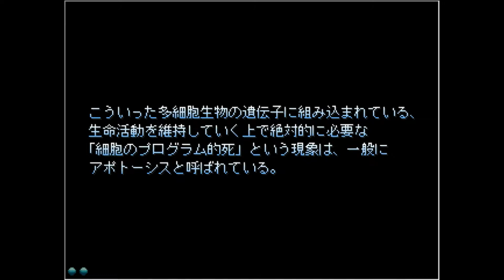不死鳥の棲む街cp3を実況プレイ その１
今回は昔どなたかの実況を見たことのある「不死鳥の棲む街」をプレイしていきます！
実際に自分でやれる環境があるのはうれしいですね。
ゲームの起動に少し手間取りましたが、
今でもできてよかったです。
アクションは苦手ですが、最後まで楽しんでいければと思います。